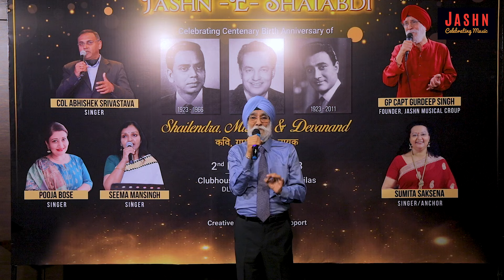Dil Aaj Shayar Hai/ Cover Gurdeep Singh/ Jashn E Shatabdi Devanand/ Kishore Kumar/ Neeraj/ SD Burman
Presenting the 7th song of Part Two of Live Show Jashn E Shatabdi Kavi Gayak Aur Nayak Shailendra, Mukesh Aur Devanand Ki held at Gurgaon on 2nd December 2023. Original Song Details are as follows:

Song Title. : Dil Aaj Shayar Hai Gum Aaj Nagma
Movie.        : Gambler (1971)
Lyrics.         : Neeraj
Music.         : Sachin Dev Burman
Singer.        : Kishore Kumar
On Screen  : Devanand

Cover Song Details are as follows:

Singer       : Gp Capt Gurdeep Singh
Video.        : Sushant Ghai (Swadeep Events)